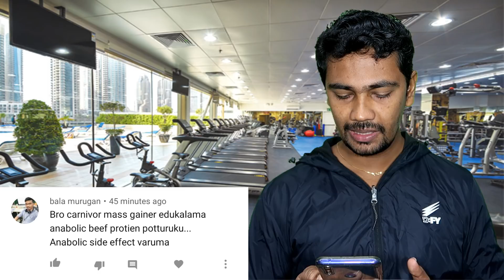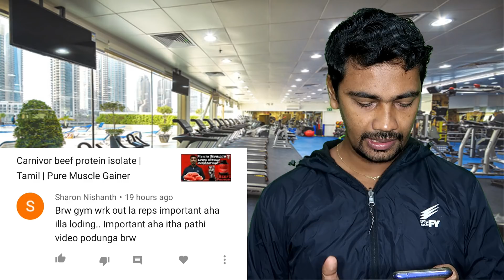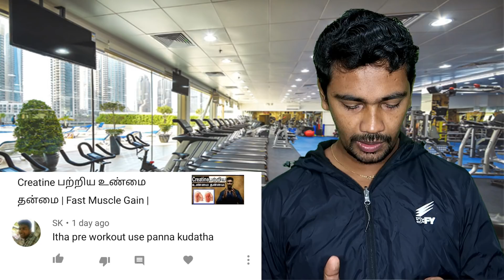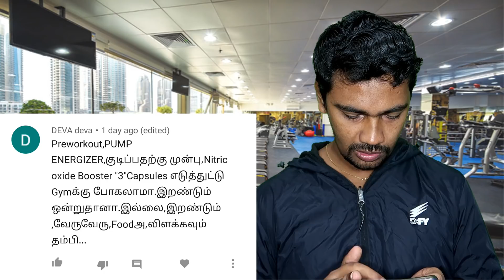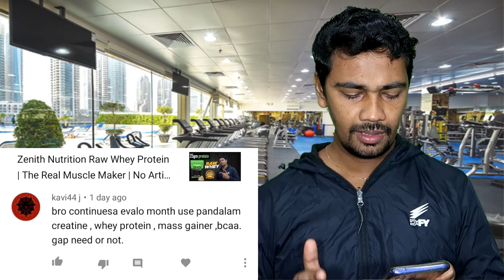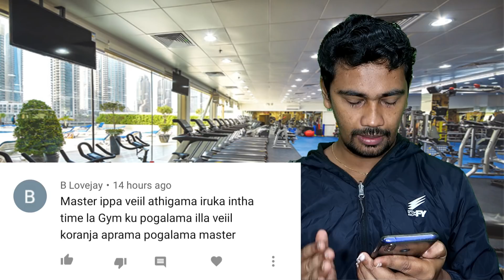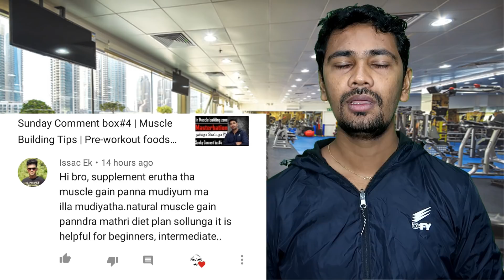Sunday Comment box#5 | Supplement Benefits | Muscle gain & Many more tips | Aadhavan Tamil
Whether you're just starting out or starting again this Sunday Comment box  will help you drastically improve your physique and fitness levels.
For fast weight gain capsules:-
Health tone Herbal Capsule =
Ectomorph Body Type supplement stack-
ON Serious mass 6lbs
ON Serious mass 12lbs
Labrada mass gainer 6lbs
GNC creatine monohydrate (580/-)
ON creatine micronized (900/-)
Muscletech creatine (749/-)
As it is glutamine (600/-)
ON glutamine (1900/-)
M.P glutamine (1100/-)
Labrada glutamine (899/-)
Xtend bcaa (2000/-)
M.P bcaa (1100/-)
Dymatize ZMA capsule (1000/-)
ON ZMA (1800/-)
Mesomorph Body type1 supplement stack-
Masstech 7lbs
Mesomorph Body type2 supplement stack-
Nitrotech whey 4lbs
Muscletech premium whey 5lbs
RC Pro-antinum 5lbs
Muscletech testosterone caps
Endomorph supplement stack-
Nitrotech Whey protein 4lbs
C4 Pre-workout
M.P Glutamine
Xtend BCAA
Dymatize ZMA